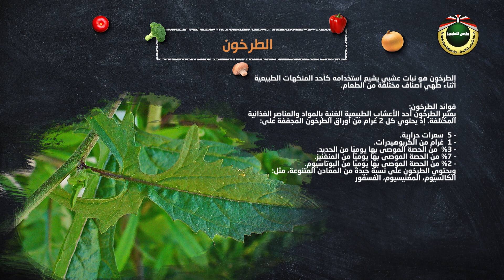الطرخون | أكلات ريفية 2020